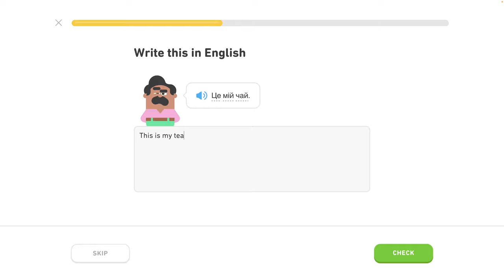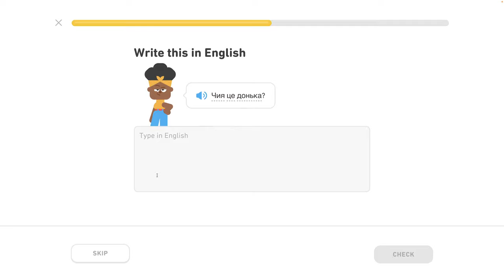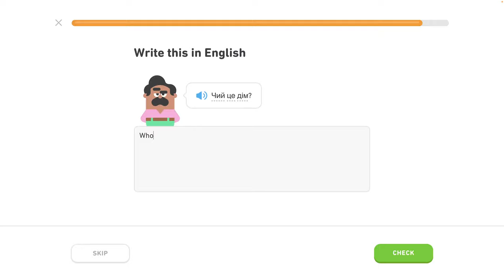🇺🇦 Písmená 2 - level 4/6 - lekcia 1/5 - Ukrajinsky s Yetim